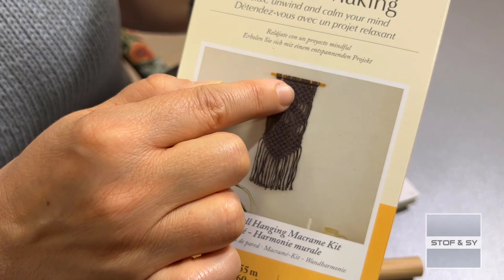Macramé fra DMC Mindful Making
Macramé eller knytning, som det blev kaldt i '70erne er en superhyggelig beskæftigelse, både derhjemme, i sommerhuset, campingvognen og mange andre steder.
Æskerne fra DMC Mindful Making indeholder alt der skal bruges til første projekt og skulle du få lyst til at lave flere, har du mulighed for at købe det fede Macramé garn i hele ruller.